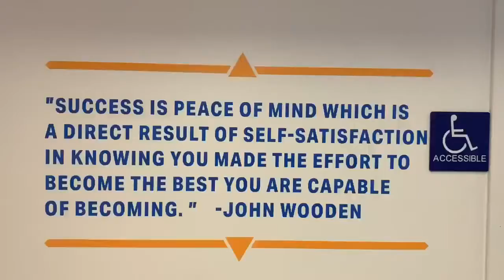Ucla student day in the life: UCLA FOOTBALL SEASON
Hey everyone! Ucla football season #1 is in the books. Summer and Fall quarter were definitely fun and lots of memories were made.